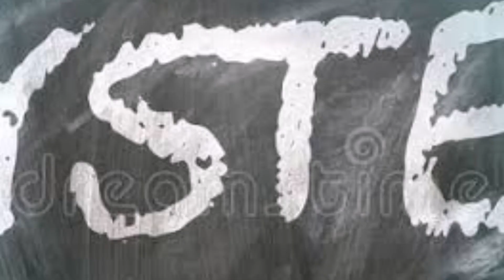Episode 2: All about Penis Snake | Unique Animals that exist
Atretochoana eiselti is a type of caecilian, a limbless amphibian. Habitat and range: The “penis snake” has been found in Brazil near the mouth of the Amazon and in the Madeira River (the largest tributary of the Amazon River).